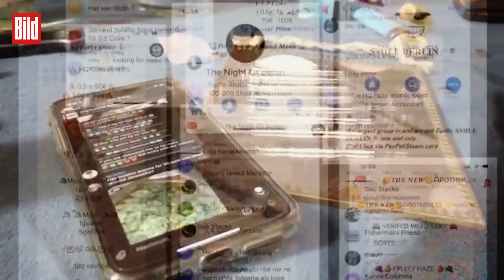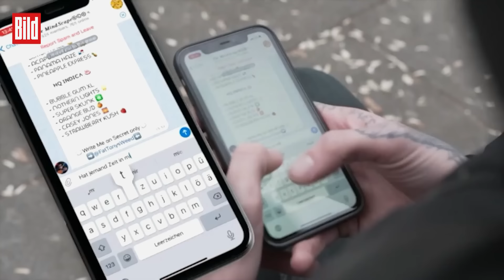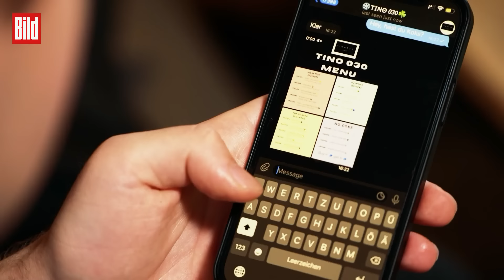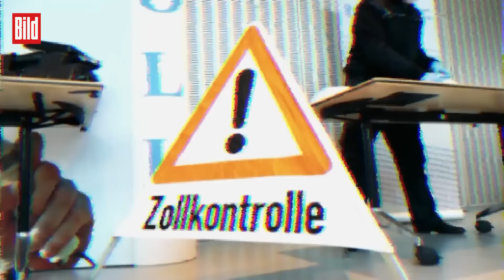Das Geschäft mit den Koks-Taxis in Deutschland | Achtung Fahndung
📺 „Achtung Fahndung“ – jeden Dienstag, 22.00 Uhr bei BILD im TV und auf bild.tv.

Das Geschäft mit Koks-Taxen in Deutschlands Großstädten boomt. Ein Anruf, eine SMS oder eine Message bei Telegram – schon steht der Lieferant vor der Tür oder am vereinbarten Treffpunkt. Noch nie war es so einfach an Drogen zu kommen. Seit der Pandemie läuft das Geschäft besonders gut. Doch Ermittler sind den Drogenhändlern auf den Fernsen.

Die spektakulärsten Kriminalfälle Deutschlands gibt es bei „Achtung Fahndung“, der neuen True-Crime-Sendung von BILD. Für Sendung sind 500 Reporter im Einsatz, recherchieren investigativ, mit eigenen Zugängen und Quellen. Jeden Dienstag um 22:00 Uhr bei BILD im TV.

Sieh dir jetzt für begrenzte Zeit kostenlos die komplette 1. Folge der exklusiven BILD Doku „Clans von Berlin" (Staffel 2) an.

🎥 Alle weiteren Folgen der 2.

Sieh dir jetzt für begrenzte Zeit auch kostenlos die komplette 1. Folge der exklusiven BILD Doku „Clans von Berlin" (Staffel 1) an.

🎥 Alle weiteren Folgen der 1.